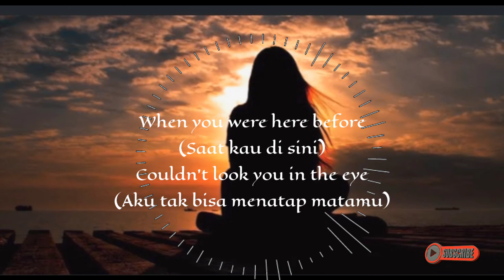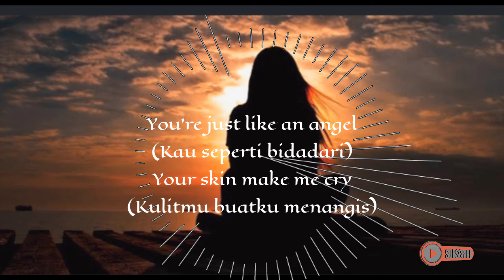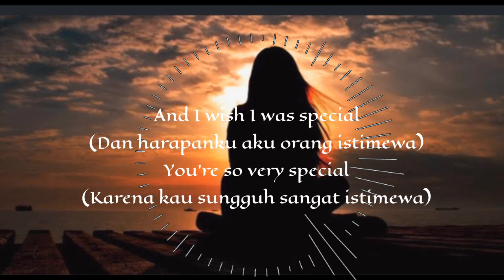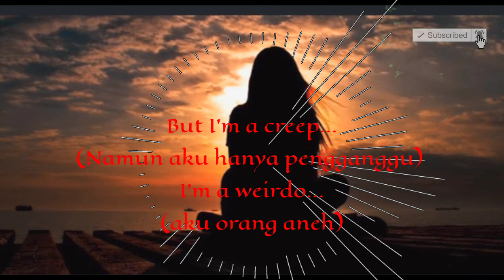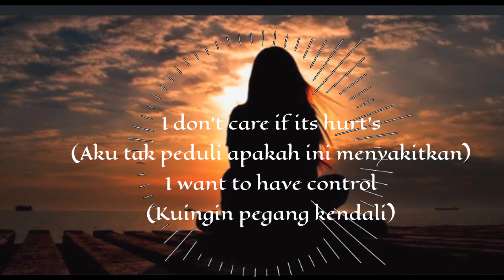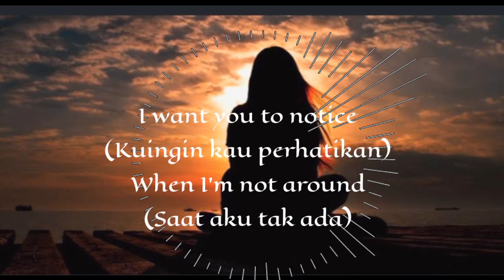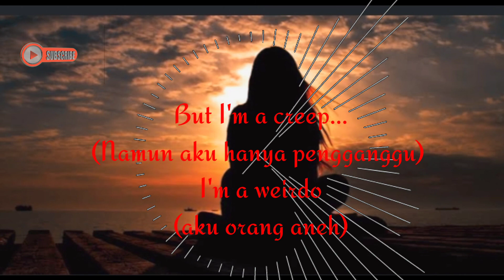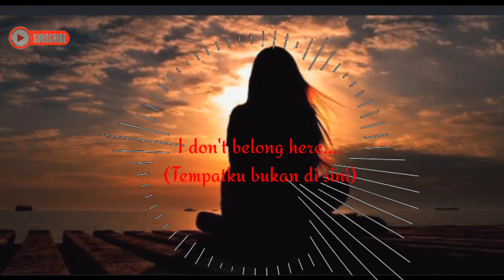Creep - Radiohead (cover by Yati)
Semoga g bosen denger lagu lagu cover ini.. hasil kegabutan emak emak di tengah pekerjaan rumah dan sekolah yang Never ending... Hehehe.

Semoga senang mendengarkannya ya.. walau banyak fals fals nya 😀😀🤓🤓🤭🤭